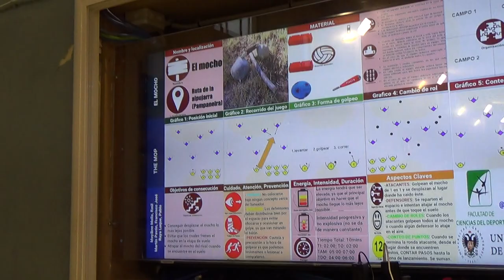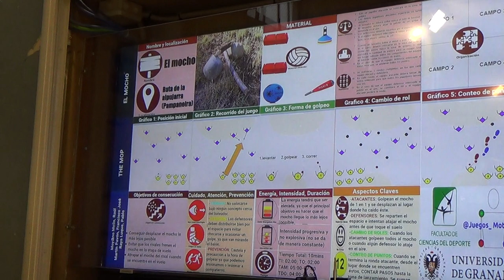El mocho 00120